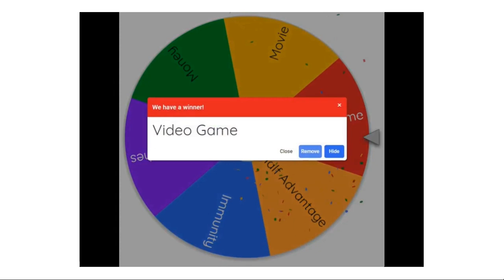Character Elimination Season 1 Episode 15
Our contestants play capture the... Wait! Someone's got the flags!